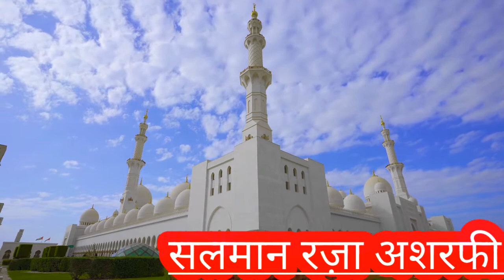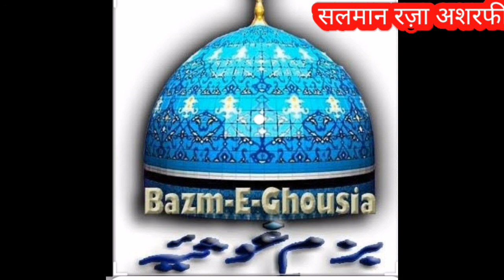New Naat 2020 Salman Raza Ashrafi New Bhiwandi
Razvi Ismaily Network
Salman raza ashrafi
new naat in 2020

musaddique razvi ismaily
salman raza ashrafi new naat 2020